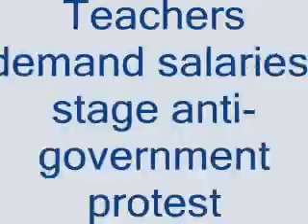Greater Kashmir Video...Apr 28, 2015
Kashmiri youth missing in Nepal